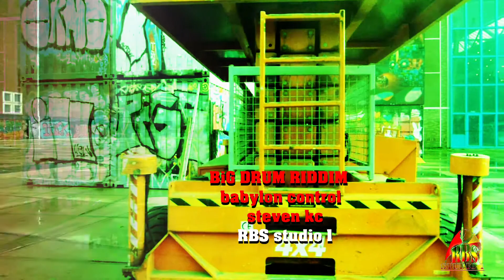Babylon control official video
Big Drum Riddim (ROOTS) Babylon control official video ROOTS REGGAE MUSIC DANCE VIBES Steven kc